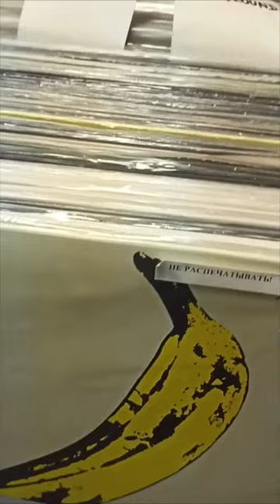магазин "Звуковой Барьер" Ленинский просп., 70/11, Москва.